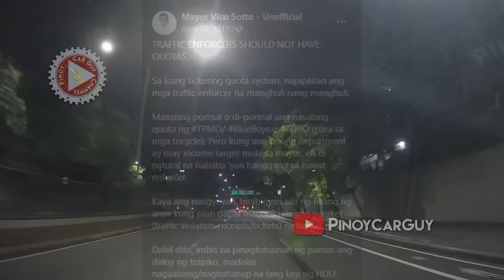GOOD NEWS! Inaksyunan na ng Pasig City LGU ang Problema ng mga Motorista sa Ortigas Ave.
Gusto kong ihatid sainyo ang napakagandang balita dahil makaraan lamang ang mahigit isang linggo matapos kong maiupload yung video tungkol sa mga hindi maayos at nakakalitong road signs sa bahagi ng ortigas ave., ay agad itong inaksyunan ng local government unit ng pasig city.

Katulad ng sinabi ko sa naunang video, sa mahigit limang taon kong halos araw araw na pagdaan sa kahabaan ng ortigas ave., napansin ko na napakaraming motorista ang nahuhuli sa bahagi ng meralco ave. At green meadows ave. At ang isa sa pangunahing dahilan dito ay ang kakulangan ng maayos na road signs at road markings. Pero sa muli kong pagdaan noong araw ng linggo, august 20, ay agad kong napansin ang malaking improvement sa bahagi ng ortigas bago lumiko sa panulukan ng green meadows ave. At kung napanood nyo yung unang video, halos parehong pareho nung mga ibinigay kong suhesyon para hindi malito ang mga motorista lalo na yung mga bago pa lang dumaan dito.

Pagkatawid pa lang ng lanuza ave ay agad na mapapansin na nilagyan na ito ng maayos na arrow markings sa bawat linya. Yung para sa mga sasakyang papaliko sa kaliwa o sa green meadows ave., at yung para sa mga didiretso ng ortigas ave papunta ng c5 road. Makikita rin dito sa dulo ng center island yung sinabi kong karatula na may nakasaad na inner lane must turn left para maging mas klarado sa mga motorista kung saang linya dapat ang babaybayin nila. Malaking tulong rin yung pagdadagdag nila na traffic sign na may mga arrow na nagtuturo ng direksyon katulad ng nakalagay sa mismong kalsada. Bukod sa mga ito, ginawa na rin nilang solid white lane divider yung dating broken white lines para talagang malinaw na sa mga motorista na bawal na silang lumipat ng linya.

At nung pagdaan ko nga dito ay meron agad akong nakunan na kotse sa innerlane na nagbabalak sanang lumipat pa sa katabing linya pero parang napansin nya yung mga traffic signs at road markings na hindi na nya ito pwedeng gawin. Bagamat sa bandang unahan ay iisang lane na lang yung merong arrow markings, mas ok na rin ito kumpara sa dati na maraming motorista ang nalilito na nagreresulta sa pagkahuli nila sa mga traffic enforcers. Akala ko nung una ay meron na agad motoristang lumabag ang masasampolan ng mga traffic enforcers pero ang pinapunta nya pala sa gilid ay yung kasunuran kong truck para suriin ng anti smoke belching unit o ASBU. Sa ilang araw na pagdaan ko dito simula nang isaayos nila yung mga traffic signs at road markings ay wala pa naman akong nakitang hinuli dahil sa traffic violations at bihira ko na rin makita yung mga nagkukumpulan at nakabantay sa alanganing lugar na mga traffic enforcers.

Samantala, sa kabilang bahagi naman o sa meralco ave intersection na isa ring takaw huli sa mga bagong motorista ay wala pa rin akong nakikitang pagbabago sa ngayon at ganun pa rin yung nakakalitong road signs at road markings. Pero kahit yung sa may green meadows pa lang ang kanilang isinaayos, isang magandang senyales ito dahil ngayon ay alam na natin na malayo ang mararating ng ating pagtutulungan na maipaabot ang mga ganitong content sa kinauukulan at malaki ang dapat nating ipagpasalamat sa mga katulad ng Pasig City LGU na nakikinig at bukas sa mga suhestyon para mas maisaayos ang pamamahala sa kanilang nasasakupan.

Bukod nga pala sa mga nagshare ng video, marami rin yung nagcomment at nagmessage na meron ring ganung estilo ng panghuhuli ang mga enforcers na malapit sa kanilang lugar. Pero dahil sa dami ng lugar na binabanggit katulad ng sa maynila, quezon city, pasay, valenzuela at iba pang bahagi ng metro manila, hindi ko rin naman agad yun mapupuntahan ng sabay sabay dahil meron rin naman akong iba pang pinagkakaabalahan. Kaya muli akong humihingi ng tulong para mas mabilis nating maisama sa mga susunod na iaupload na kung meron kayong video, sa inyong cellphone o nakunan ng inyong dashcam na nagpapakita ng mga nanghuhuling enforcers sa kabila ng kakulangan ng maayos na traffic signs at road markings sa kalsada, pwede nyong isend yung video sa fb page ng pinoy car guy at kung maaari ay ilagay nyo rin yung iba pang mahahalagang detalye katulad ng kumpletong address at kung papano ang estilo kaya nagiging takaw huli sa mga motorista yung lugar.